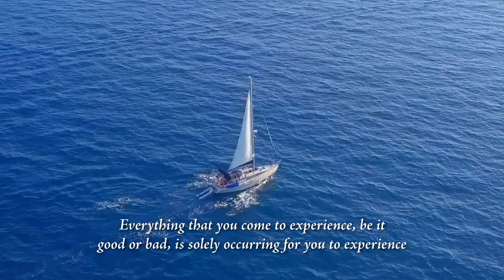The Path to Success - The Keys to Unlocking Your Potential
There are many people who have literally no idea what they want or what they are searching for in life. Reality should be based on choices rather than leaving your affairs to pure chance. Preserve the essence of who you are and your potential, as it is crucial to uphold your intended identity. Recognize the steps needed to fulfill your life's purpose without compromising your core self. If you don't take full control of your life someone else or fate will.

Quotes Are From The Book:
Creating Your Reality By Steven Redhead
Read excerpt from the book at Amazon ‘Look Inside’

Music Track
Fused · RKVC
Videos:
End Screen
Video Intro:
Pixabay.Com - Plane - 3966.mp4
YouTube Thumbnail
Background Image: Canva Background Colour
Image: Pixabay Woman - 66702(mp4).jpg